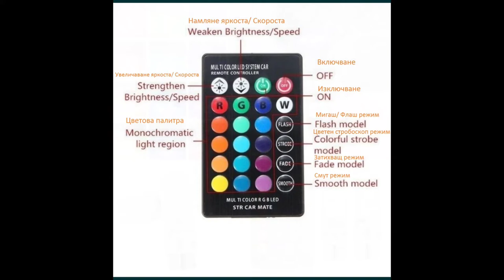Цветни габарити с дистанционно управление/ Multi Color Led System Car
Цветни габарити с дистанционно управление

Цветни габарити с безжично дистанционно.
Опции за промяна на цвят, увеличаване или намаляне на яркостта , програми за мигане
Работят на 12 волта
5 вата консумация
Дистанционно с батерия и две габаритни крушки Т10
16 цвята светлинна светкавица, по-бързо време за реакция при включване / изключване
Т10 , W5W T10 / T10 / 194/168/158/12256/12961/2821/825 / W5W 921/925/516/579/917/918/920/922/923/906/904/916

Multi Color Led System Car
Color gauges with remote control
Color gauges with wireless remote.
Options to change color, increase or decrease brightness, flashing programs
They work on 12 volts
5 watts consumption
Remote with battery and two T10 gauge bulbs
16 colors light flash, faster turn on/off response time